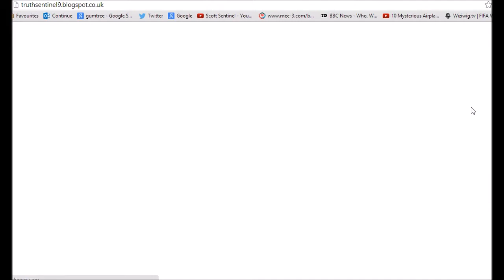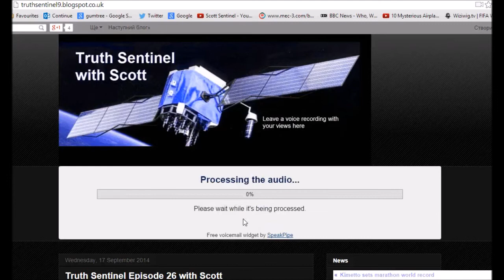Truth Sentinel Episode 27 with Sheila Zilinsky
Truth Sentinel channel